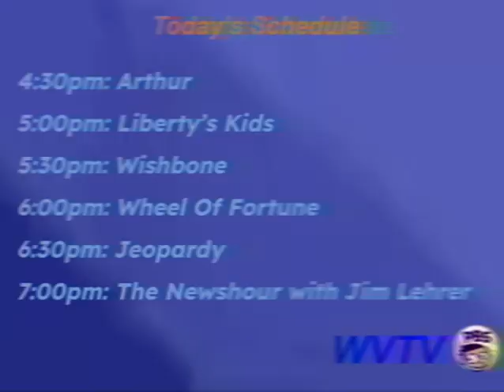PBS Kids Sign Off Incomplete Program Break (May 24th, 2005) (WVTV)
Taken after Jeopardy